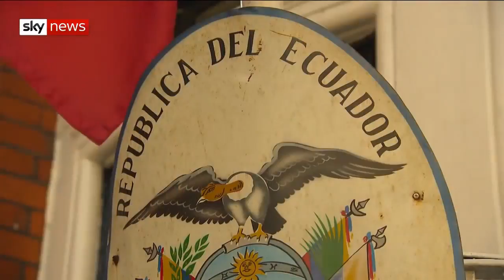Defending Julian Assange w/ John Pilger